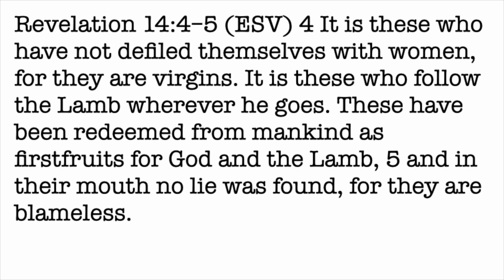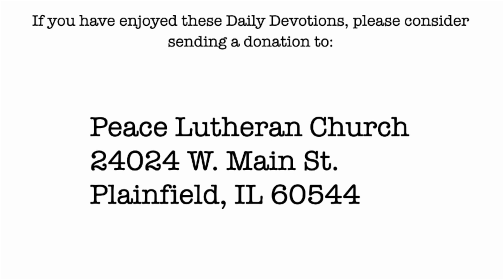Daily Devotion with Pastor Balla for October 17, 2023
Revelation 14
The Lamb and the Saints, Part 2